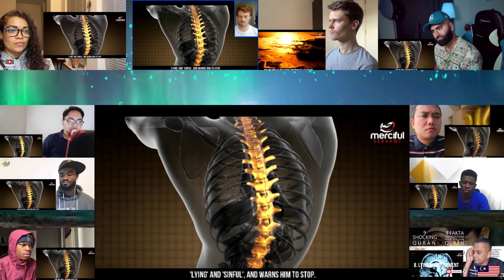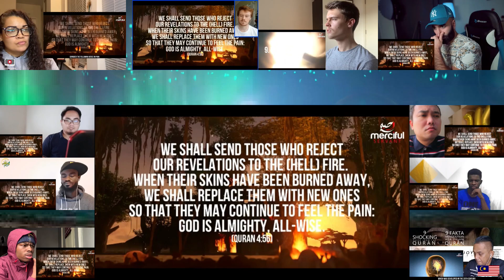9 Shocking fact from Quran Multiple reaction 2020-21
This video is mind blowing...it gives so much deep insight of our existance.
The Holy Qur'an is the sacred book of Islam. It is the word of Allah (God) whose truth was revealed to the Prophet Muhammad s.a.w. through the angel Jibra'eel a.s. (Gabriel) over a period of 23 years. it is a book in heart and minds of millions, A divine book The Qur'an.
▶▶▶NOTE...BECAUSE OF YOUR SUPPORT GUYS Limitless-blessings has past
1000,000 views..thankyou guys for your support. ◀◀◀

Many thanks to YouTube, a wonderful platform for letting us convey & express beautiful msg. of our purpose in life,
and many video-audio-channel for their contribution in spreading the true msg.
must read.
twitter xxxxxxx
instagram xxxx
facebookxxxxx
Please Guys support these youtuber I have included in this video. they are amazing

Sura An-Naziat is sura #79 in Holy Qura'n...
Swearing by Five Characteristics that the Day of Judgement will occur
Sure Naba soothing sound soul touching recitation 2020.
SureNaba with english sub-title by one of the most gifted sincere Qari Huff'az of our time
Sheikh Abdul Rahman Al Ossi- ( May Allah s.w. bless you, your family, your teachers and all
involved in all kind of help and promotion. aameen